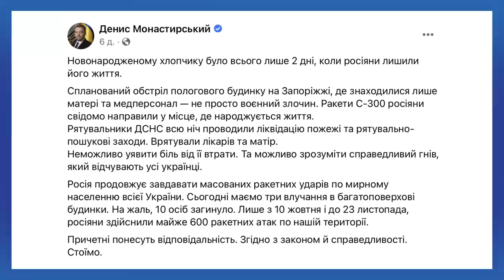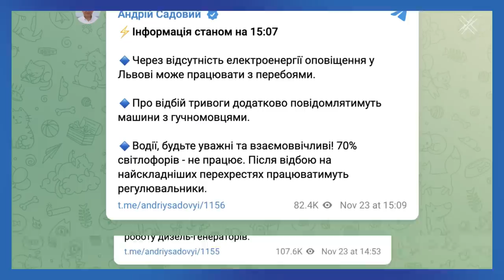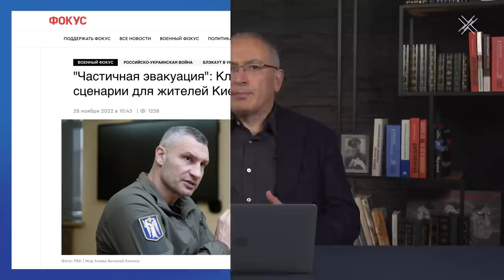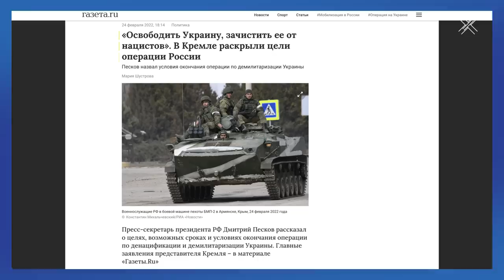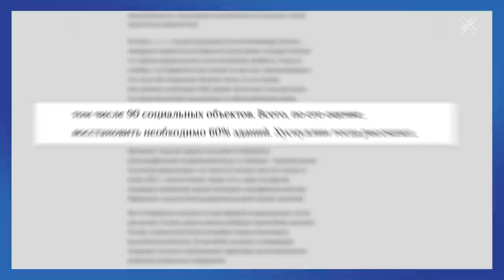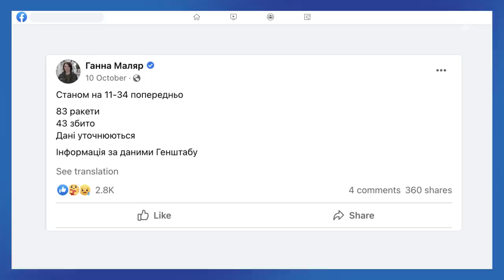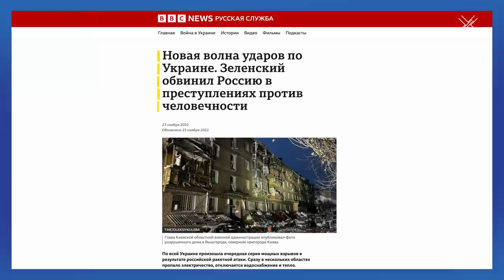Удары по энергосистеме Украины | Блог Ходорковского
У путинских войск новая тактика – они последовательно уничтожают энергетическую систему Украины.

Отопление, подача воды, освещение, связь, транспорт, медицина – все это в современном мире привязано к энергетике. Уничтожение энергосистемы крупной, достаточно северной страны – это почти то же самое, что и уничтожение значительной части населения.

Почему атаки на энергосистему – теперь основная цель для Путина?  Могли ли они стать заменой использования ядерного оружия? И как это отразится на жизни россиян? Об этом — в сегодняшнем блоге.